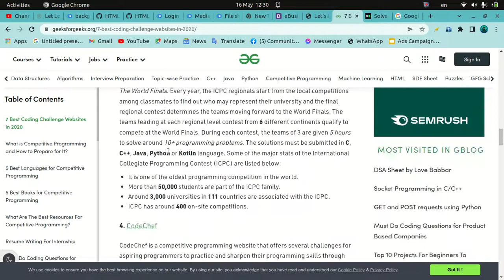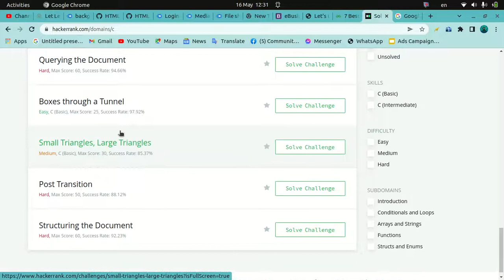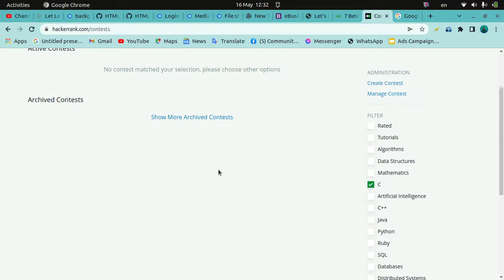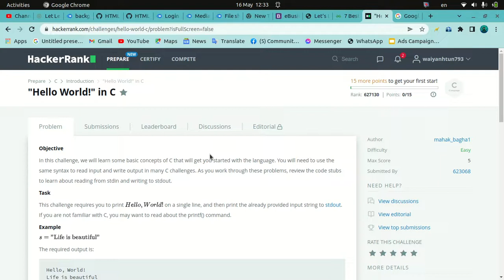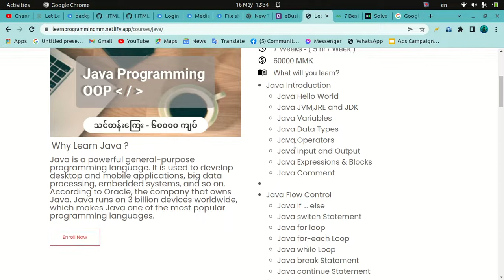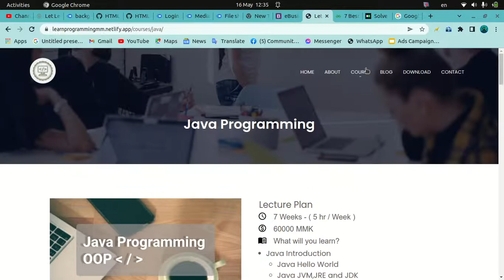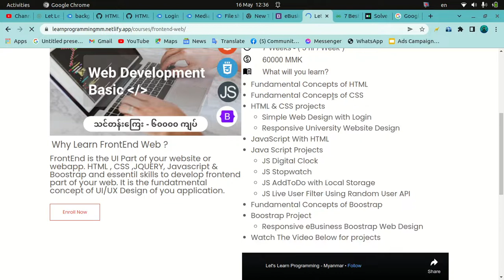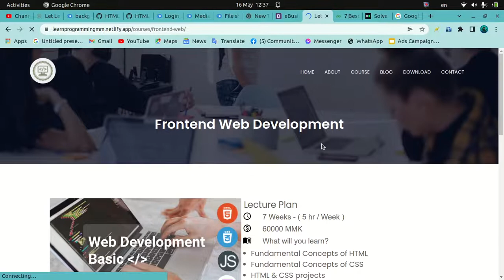What's Next? & Bonus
ဒီ video လေးမှာတော့ C Programming ပြီးသွားရင်၊ ဘယ်လိုဆက်ပြီး practice လုပ်သွားရမယ် ၊ ဘယ်သင်တန်းတွေကို ဆက်တက်သွားသင့်တယ်ဆိုတာလေးကို ပြောပြထားပါတယ်။ သင်တန်းဆက်တက်မယ်ဆိုရင်တော့ ( bonus ) လေးတွေနဲ့ တက်ခွင့်ရပါမယ်။